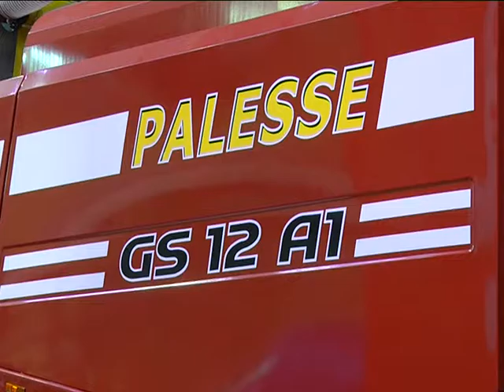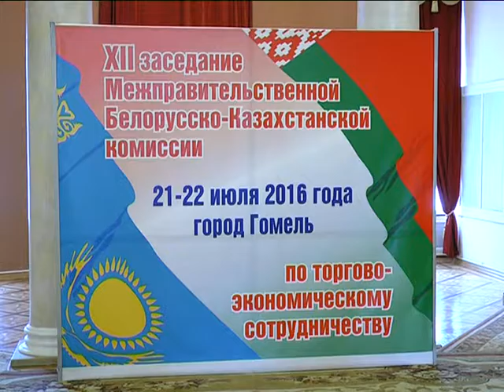Заседание белорусско-казахстанской комиссии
Заседание Межправительственной белорусско-казахстанской комиссии по торгово-экономическому сотрудничеству состоялось в Гомеле. Казахстанская сторона выразила желание ближе познакомиться с деятельностью открытого акционерного общества «Гомсельмаш». Сейчас перед правительствами двух стран стоит задача развивать сотрудничество в области машиностроения. Гомельскому предприятию в этом процесс отводится важное значение. Подробности - в сюжете наших корреспондентов.